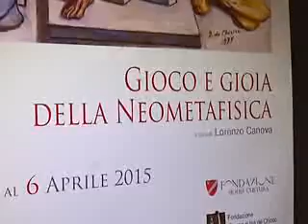INAUGURATA, A CAMPOBASSO, LA MOSTRA DI GIORGIO DE CHIRICO